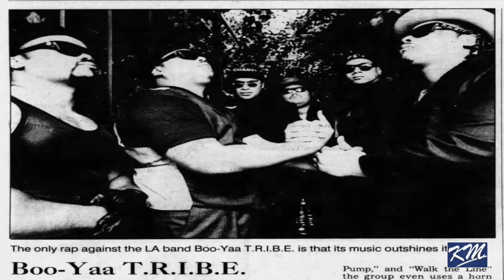BG Gawtti of Boo Yaa T.R.I.B.E. W.S.P. (Part 3) Industry Beefs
In Part 3: BG Gawtti gives his Top 5 KM Videos along with two others during an exclusive interview regarding the Samoan Carson Piru and Los Angeles Hip Hop history.

For those that keep asking... for year round videos with no breaks.

Filmed & Edited by Kev Mac